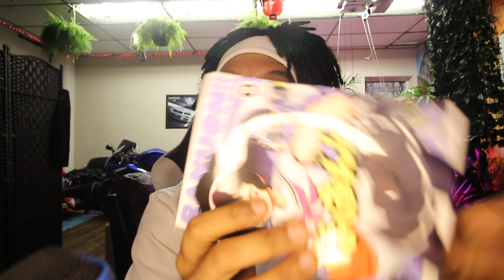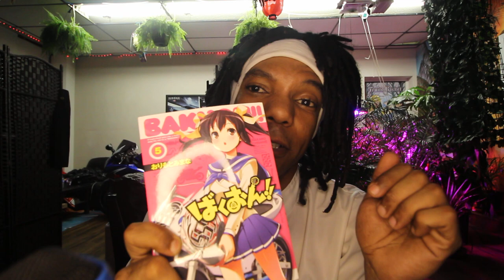Understanding Addiction and making the most out of your Addictions. Everyones an addict to something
Addiction is real. But can be positive and beneficial if used productively. it's ok to be an addict to good useful habits